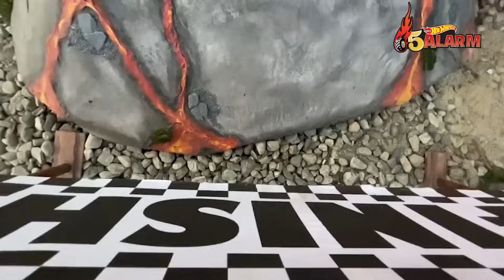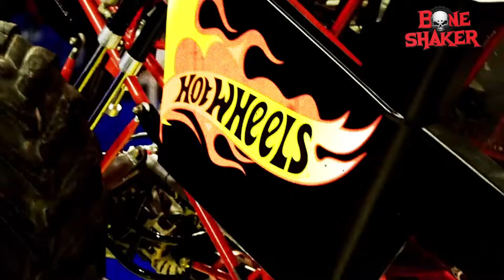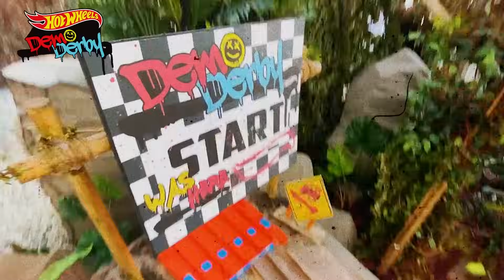ALL OFFICIAL SONG REMIXES 🎶 | Road to Monster Trucks Camp Crush | Hot Wheels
It's time to get your groove on with Hot Wheels REMIXES!!! Watch all the best music videos featuring:

5 ALARM’S OFFICIAL THEME SONG and MUSIC VIDEO “Bringin' the Heat!"
DEMO DERBY’S OFFICIAL THEME SONG and MUSIC VIDEO “Thrash and Smash!"
RACE ACE’S OFFICIAL THEME SONG and MUSIC VIDEO “Challenge Accepted!"
BONE SHAKER’S OFFICIAL THEME SONG and MUSIC VIDEO “Live Fast Crush Hard!"